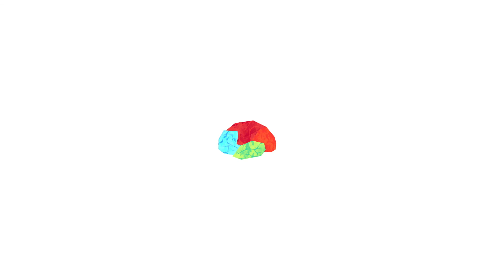How to get an Internship at Google ?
How can you get an software engineering internship at Google? Get the answer from a Sri Lankan Software Engineer Yasith Vidanarachchi.